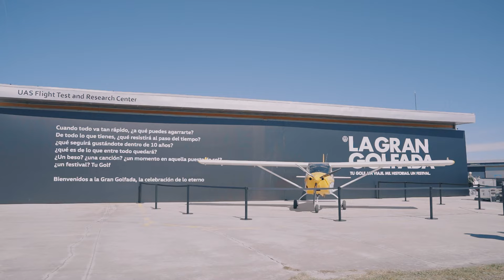LA GRAN GOLFADA 🚗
50 años de Golf. FOREVER DESDE 1974.